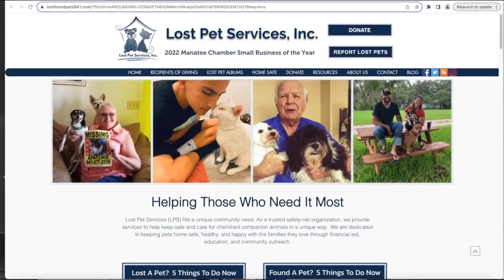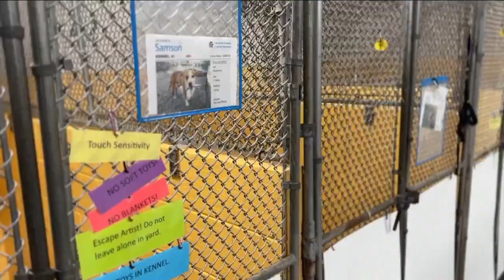Local nonprofit helping provide free microchipping for lost and found pets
Manatee County’s animal shelter remains overcrowded, as an average of 300 strays are brought in monthly. That number is far outpacing adoptions, and only about 10 percent of strays – actually lost pets – are reunited with their owners.  Animal Welfare waived adoption fees last month to help clear the shelters. But despite that, there are still more than 150 dogs, 100 cats, and a rabbit at the county’s three shelters, according to Hans Wohlgefahrt, Manatee County Animal Welfare’s outreach and event specialist.  “A lot of the pets that are coming into Manatee County Animal welfare are lost pets,” Wohlgefahrt said.